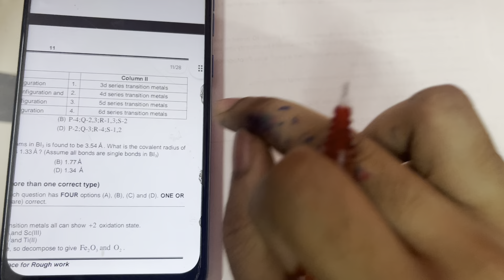JEE ADVANCED 2024 Easily Score Extra +20 Marks 🗿🔥 Paper Solving Techniques 🔥 JEE Advanced Tips 2024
You can comment down your queries! I will reply 🙂